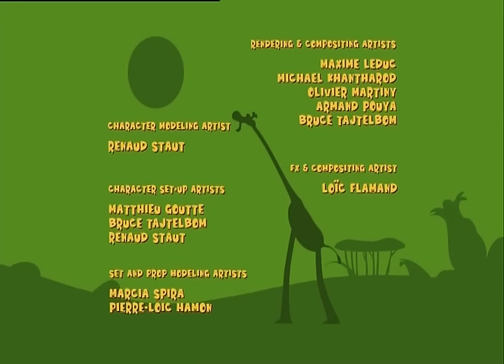Gazoon - Ep 18 | Highly perched | Funny Animal Cartoons | HooplaKidz Tv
In the jungle the snake preys on the rooster, watch this funny animal chase. Enjoy gazoon funny animal cartoons for kids.